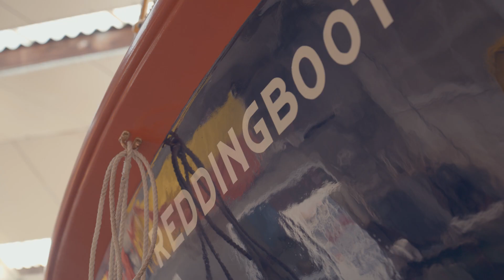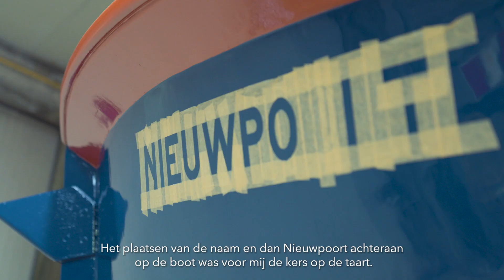Reddingboot 2 Watson: laatste fase restauratiewerken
De grootschalige restauratiewerken aan de Nieuwpoortse Watson zijn zo goed als afgerond. Daarmee nadert de restauratie van de Reddingboot 2 zijn eindpunt.